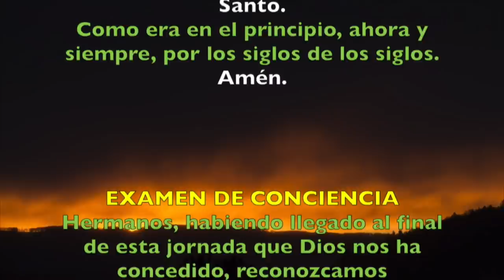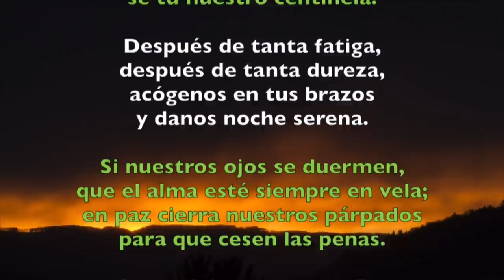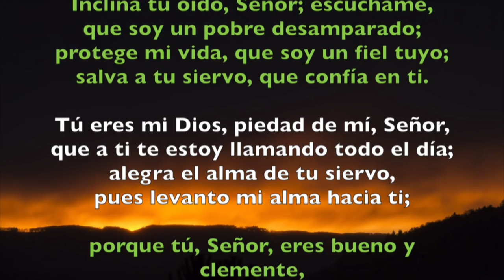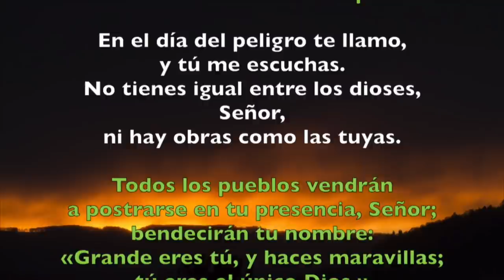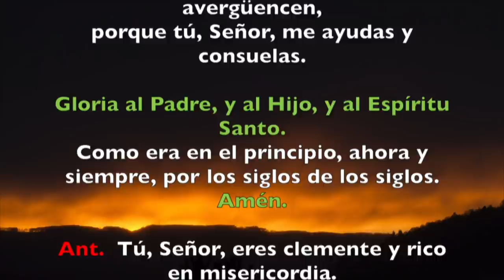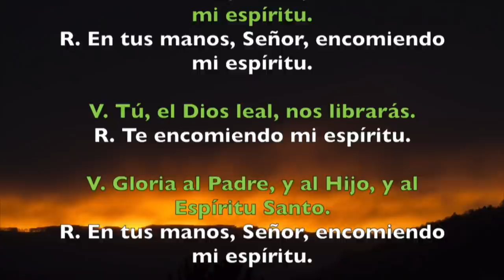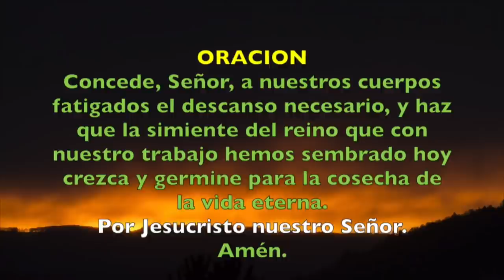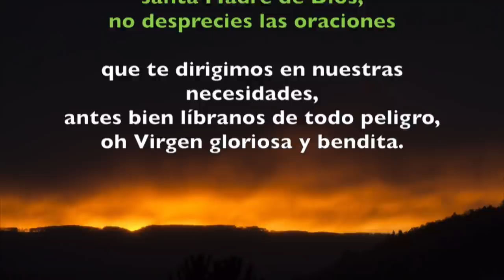Oración de la noche (Completas), LUNES 25 DE JUNIO | Padre Sam